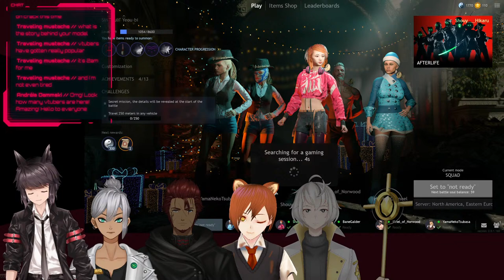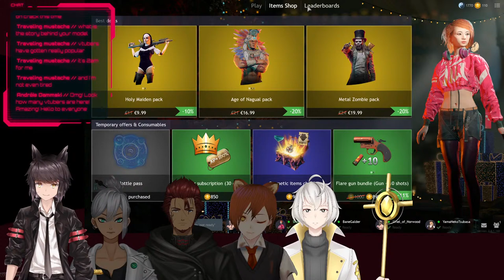[VTuber][Collab] Operation: Carbonara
Nyaho! It’s a collab with some ENVtuber.

They are really cool and you should check them out:
HueHue :